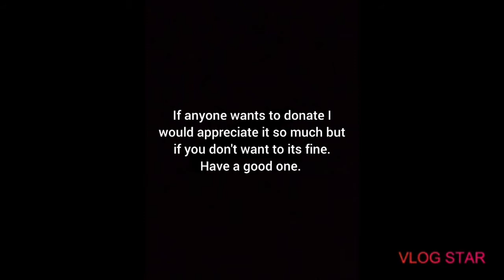I JUST GOT SCAMMED IN ROCKET LEAGUE....